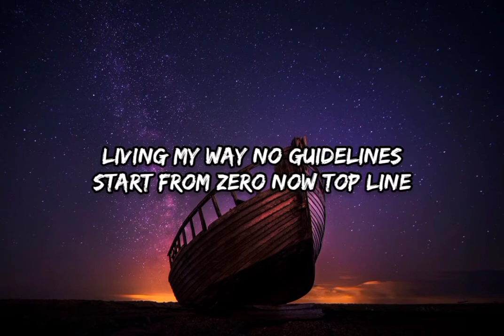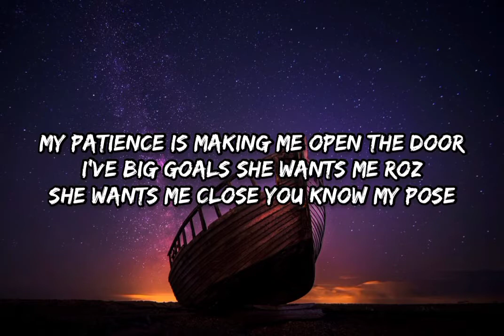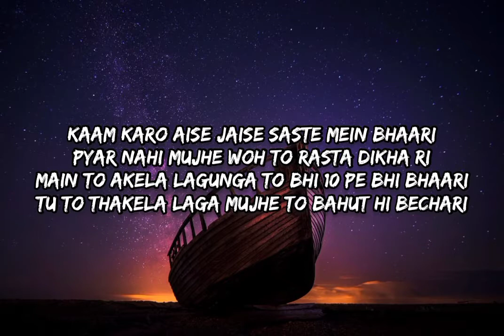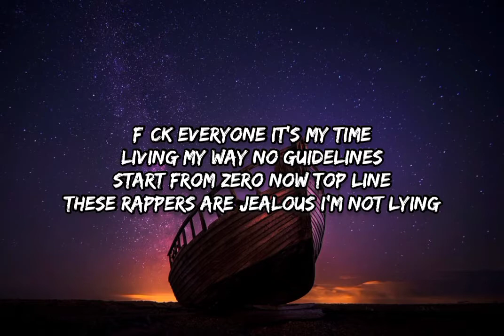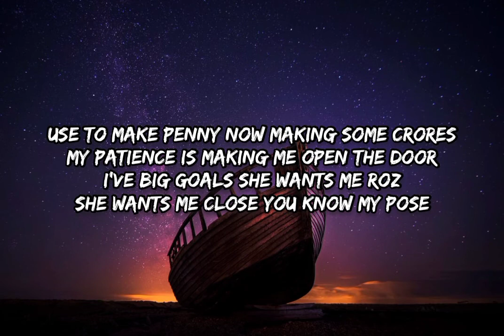My Time - Emiway Bantai [Lyrics]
👾 Follow [Emiway Bantai]
Everywhere...

🎧My Time/Lyrics/

Mumbai 400037!
Emiway Bantai!
Malum hai na ha ha ha!

F*ck everyone it’s my time
Living my way no guidelines
Start from zero now top line
These rappers are jealous I’m not lying

These rappers are jealous I’m not..
Use to make penny now making some crores
My patience is making me open the door
I’ve big goals she wants me roz
She wants me close you know my pose

Bhai tera G hit karun G spot
Yeh dikh rele sakhat par agle hain weak bahut
Khel rele big boss kya ho gayela big boss
Hawa to aane do life meri 3/4
Rolly ni shaukh mera G shock
Slow chalun phir bhi hai speed bahut
Sidha stunner stone cold Steve Austin

Moon walking rasta hai saaf
Aedi chalein to phir karta nai maaf
In logon ko dekh ke main hasta hoon
Sochta hoon kaise ladenge yeh mere khilaf

Main to mere khilaf
Likhun tab padhun na bhaari
Shurwati dinon mein phatte jugadi
Samjha kya jaali asal mawali
Tera bhai bhari

Kaam karo aise jaise saste mein bhaari
Pyar nahi mujhe woh to rasta dikha ri
Main to akela lagunga to bhi 10 pe bhi bhaari
Tu to thakela laga mujhe to bahut hi bechari

Pahunch bhi ni paa ri mere tak f**k duniyadari
Bahut hai sawari kaam hai bimari
Kya main humari baat cheet karun
Heart beat par hoon hard trip par hoon
Tujhe flip karun isse zyada kya

Isse zyada bolun poori picture hai baaki
Future hai bhari kyun meri baari
Bahut badi badi
Bahut padhe likhe nai karega kamti jama
Haha

Area ke ladke nahi sunte koyi dhamki
Khayega tu chamti
Dekha nahi hoga mere jasia koyi sanki
Style bade funky
Khali karun tanki bheje se sochte
Par likhte hai mann ki
Haan likh dala bhai

Chillam bhukhari tu tere tak rakh
Gully se leke haan poora sadak
Mere andar mein main beta poora kadak
De dete shot nahi padta farak

Tere dhanda garad apan banda saras
Gaane mein nasha hai
Jaise koyi phoonka charas
Main to bhookha baras se
Hype aur fame mujhe
Kabhi nahi badhega bas be

Isliye to akele lad rele yahan pe
Baaki kya lad rele bache

Haan kameene jitne hum utne hi acche
Sehat pe kaam chaalu hai abs aa re acche
Sapne se sach kar ra gaane hain sache
Kharch kar ra paise main na gin rela bache
Tera to dharti pe paisa nahi
Apna to upar approach hai

Aye!